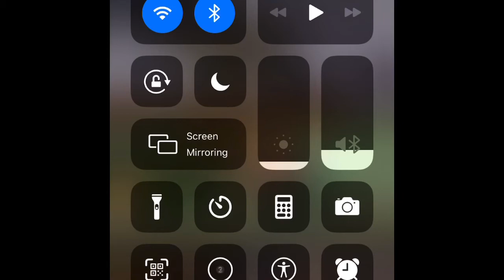Funny Bollywood Movie Parody